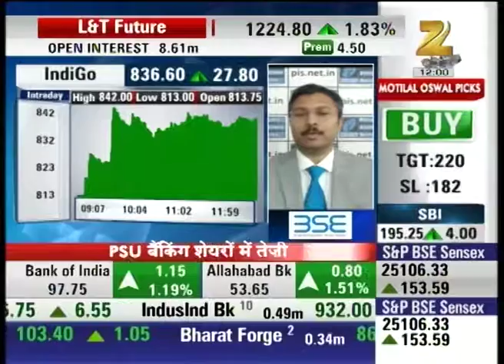Top 50 Shares - Helpline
Watch expert advice on various shares in our special show Top 50 Shares and stay updated with the latest news updates of share market and stock exchange.